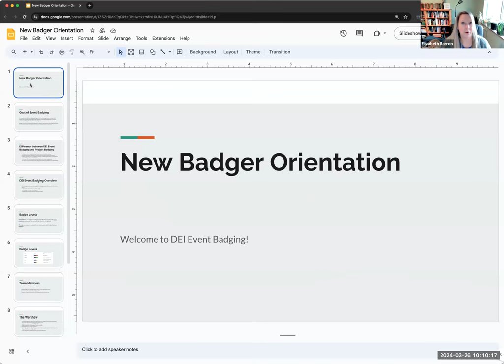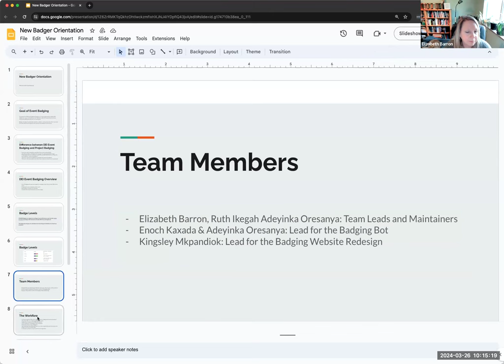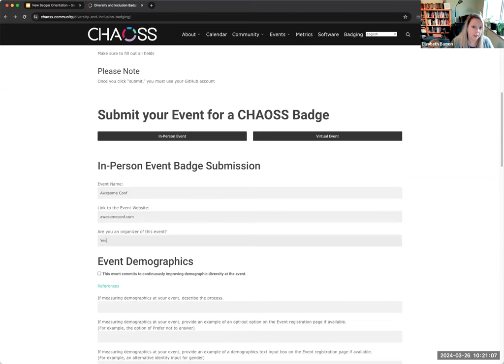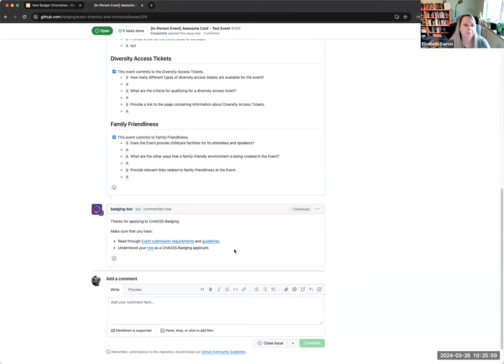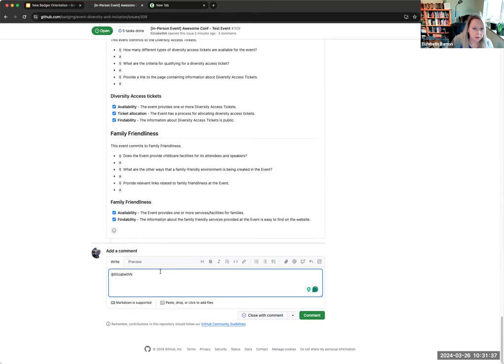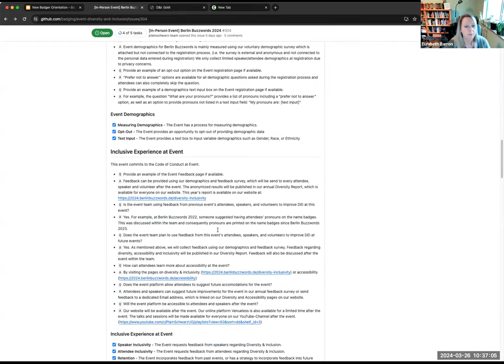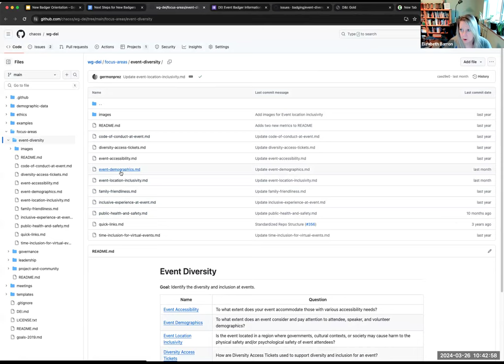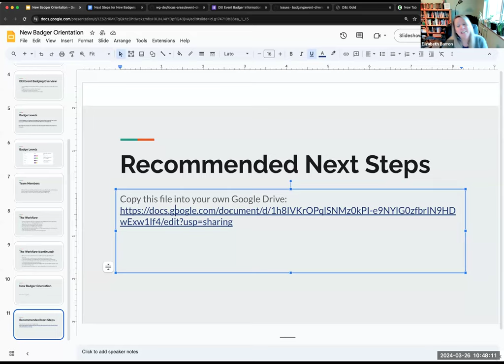CHAOSS New Badger Orientation, March 26, 2024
This is for people who may be interested in becoming a new Badger for CHAOSS's DEI Event Badging Program.